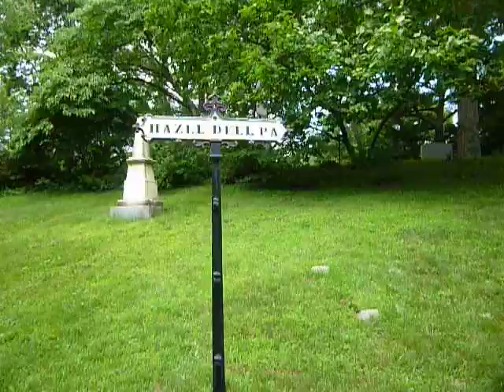Iron work, stone work and trees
Categories for future walks...